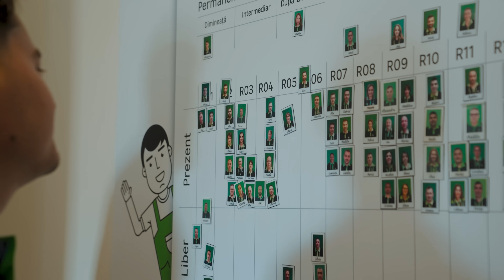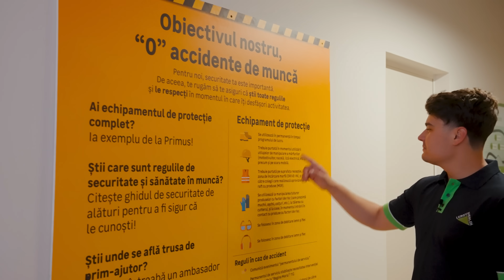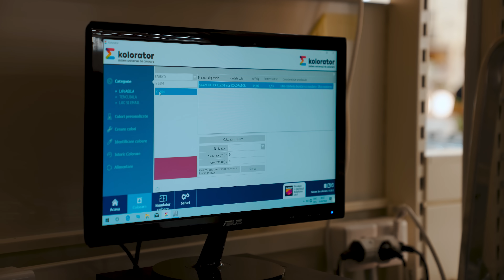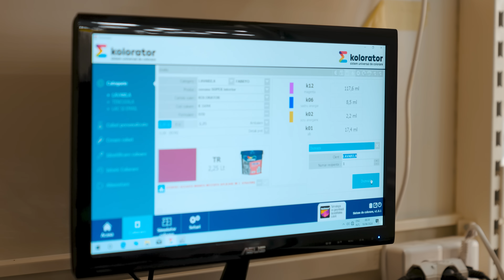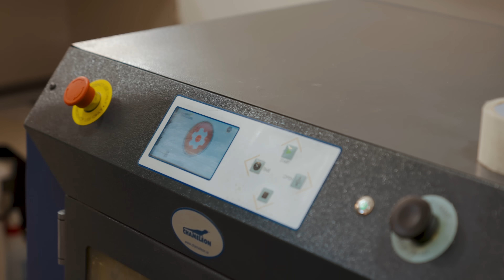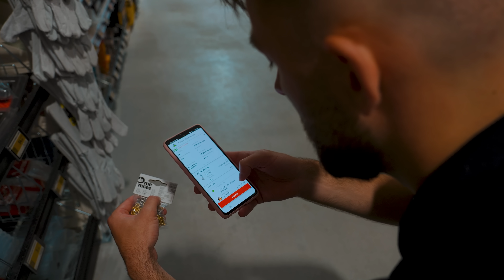ANGAJATI LA LEROY MERLIN PENTRU O ZI cu CRJE (La Munca: S3, Ep. 10)